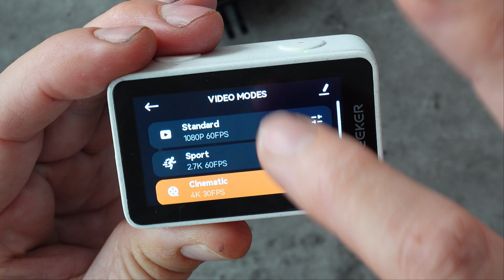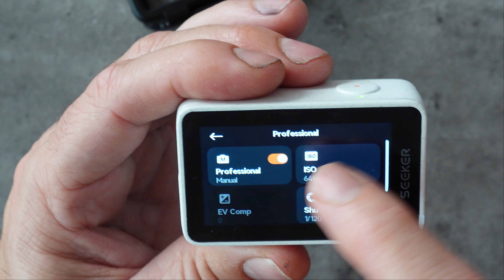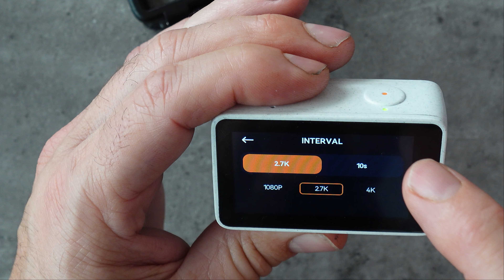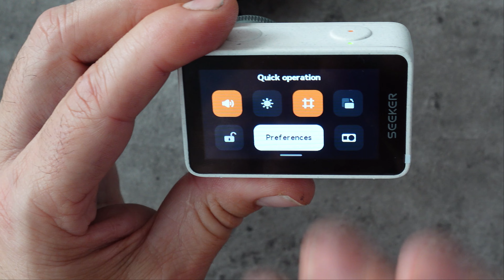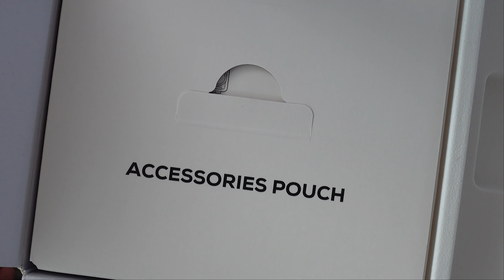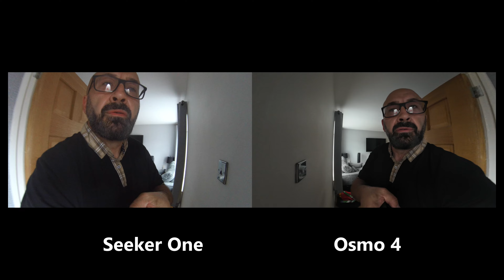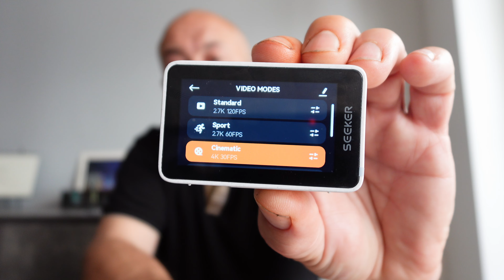Wolfang Seeker One Review vs Osmo 4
A pretty in depth review of the Wolfand Seeker One and comparing it to my Dji osmo Action 4

Purchase link